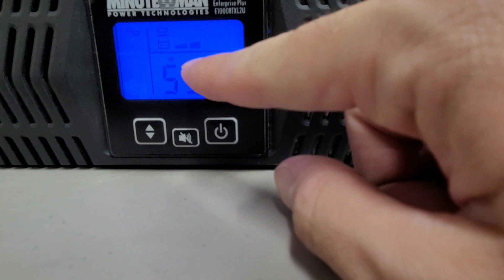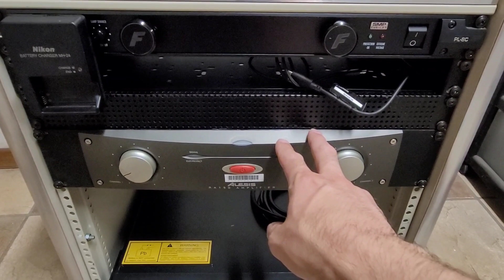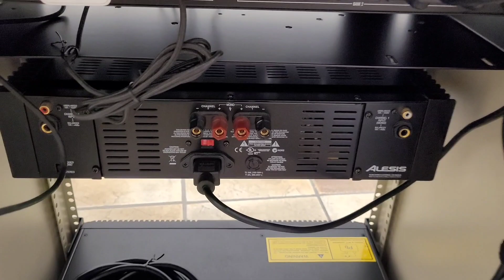Building out the rack with a little supervision while I wait for my rackmount case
Waiting for parts is the worst. Luckily I have most of the parts I need for the rack itself though. Smokey cat even came by to say hi and supervise.  That minuteman battery backup is being annoying so I will probably swap it out for an APC one. Otherwise the setup is coming out how I imagined it. It would be cool to have more space for stuff, but I think it will be fine as it is.  The new setup will be pretty exciting once all is said and done.